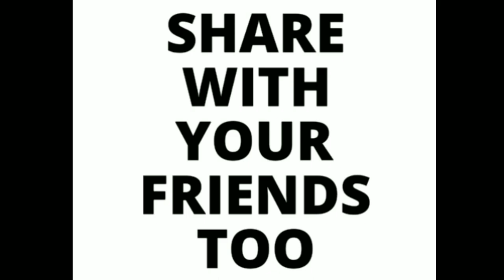আখেরাতের জীবন গড়েলেই দুনিয়ার জীবনও গড়া হয়ে যায় । Life Here after l Said Mamun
আখেরাতের জীবন গড়েলেই দুনিয়ার জীবনও গড়া হয়ে যায় ।
 Life Here after